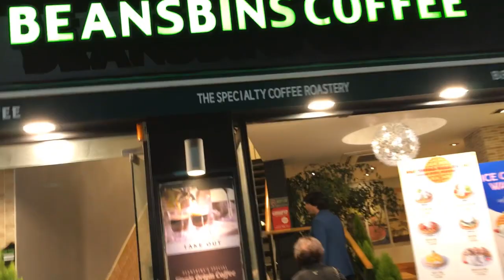Busan Beach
What is Busan Korea known for?
Welcome to Busan
Home to majestic mountains, glistening beaches, steaming hot springs and fantastic seafood, South Korea's second-largest city is a rollicking port town with tonnes to offer.

This is a list of beaches in South Korea. Haeundae Beach, Busan · Gwangalli Beach, Busan · Songdo Beach, Busan · Dadaepo Beach, Busan · Gyeongpo ...